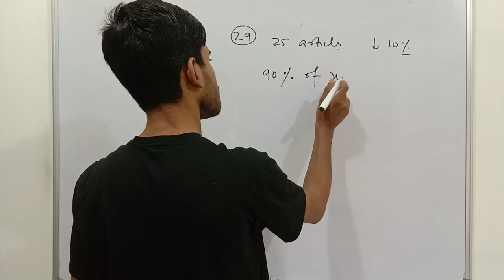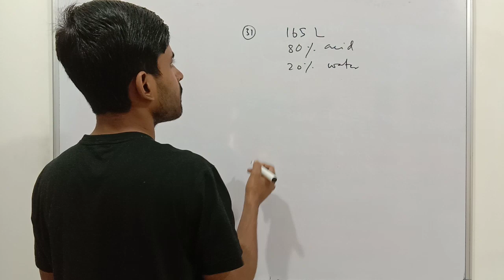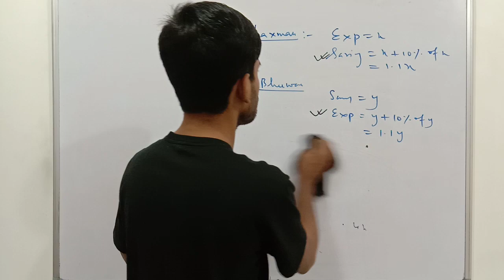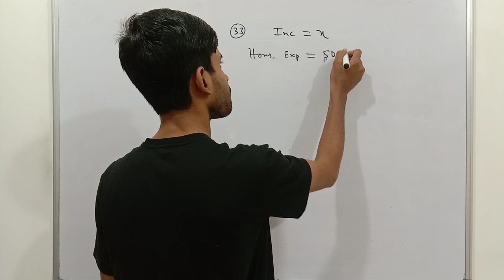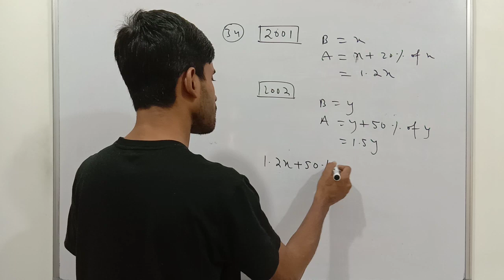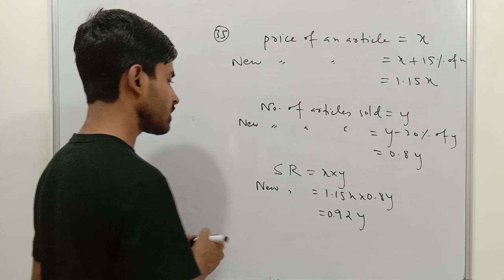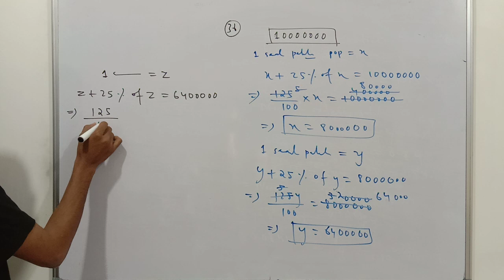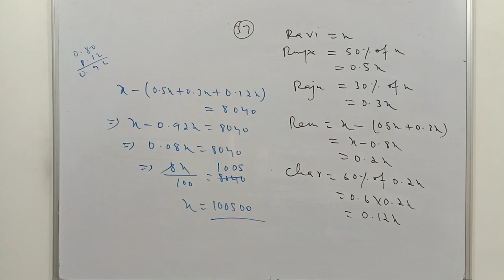Class 8 | Percentages | Level 2 Questions | Part 1 | Pearson IIT Foundation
📘 Class 8 Pearson IIT Foundation Series Mathematics
✅ Percentages
➡ Competition Wing: Level 2 Questions

Support us :
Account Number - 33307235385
IFSC- SBIN0000117